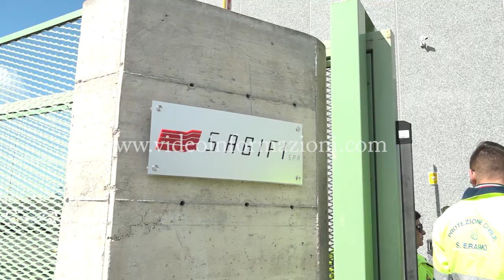Il cardinale Sepe per la Festa del Lavoro: messa nell'azienda SAGIFI